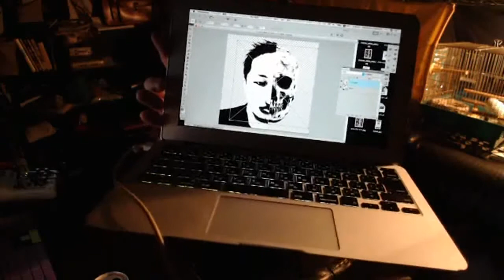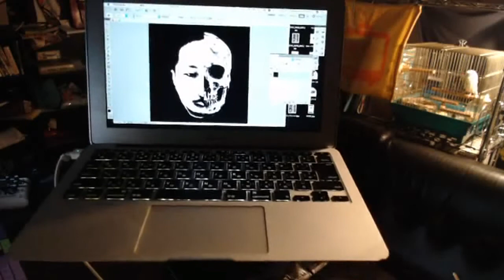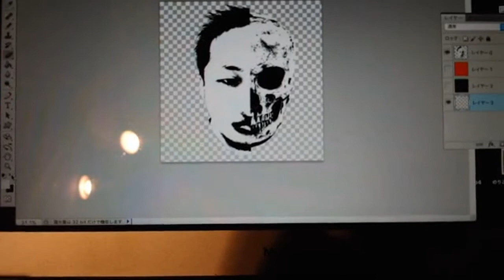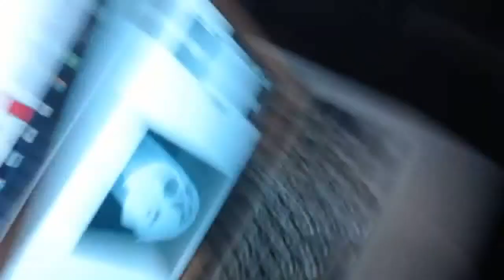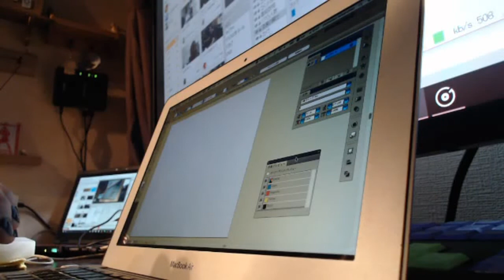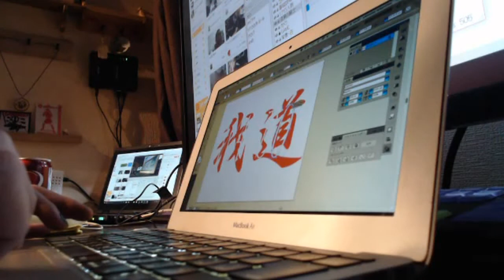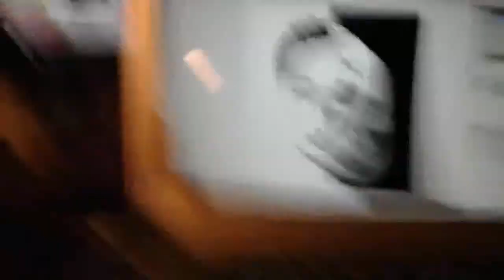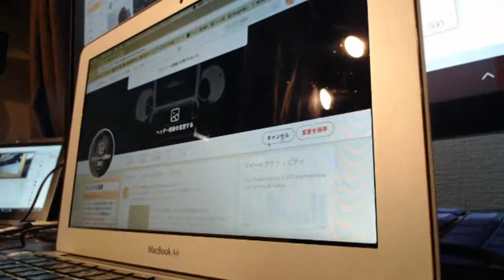新しいサムネを作る